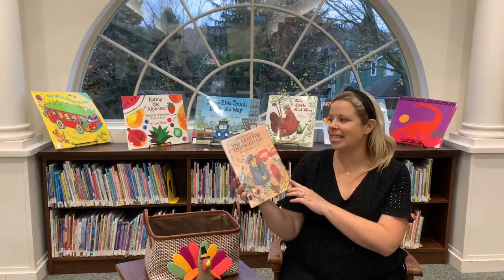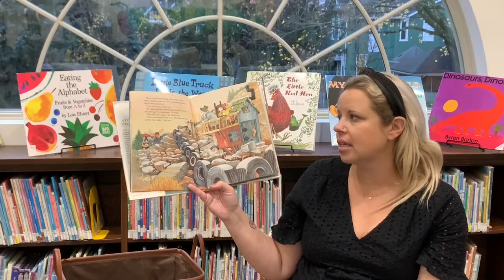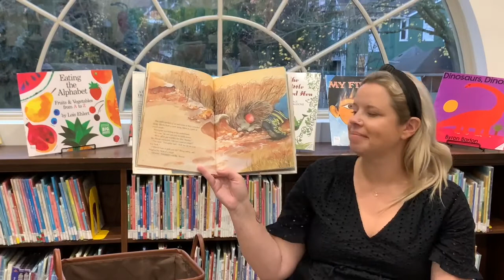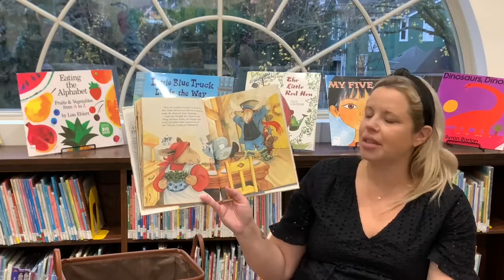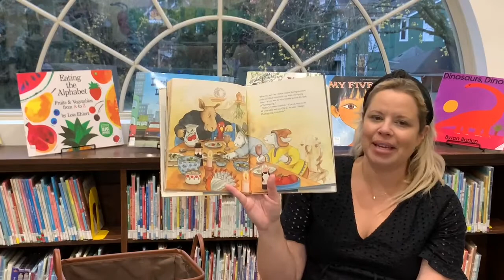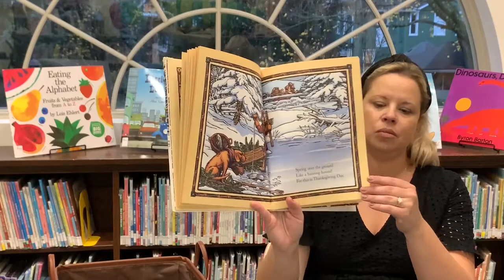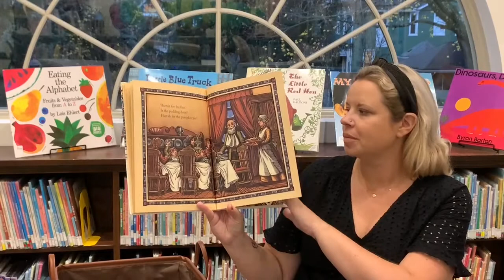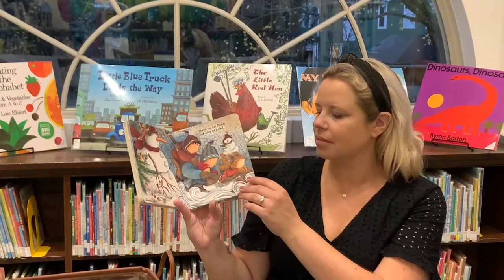Family Storytime - November 20